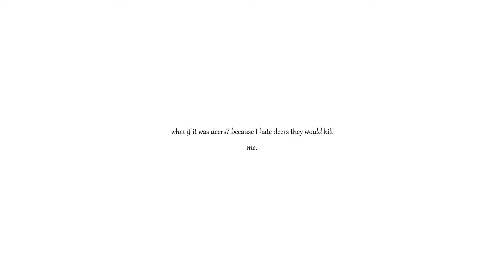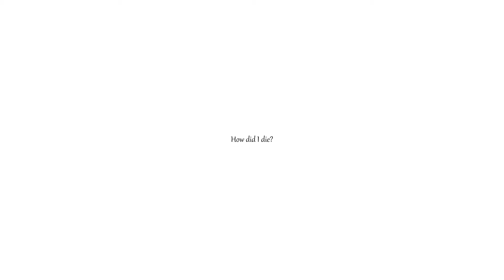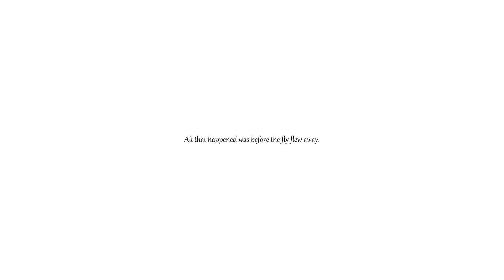HOW DID I DIE? || One of The Buttons